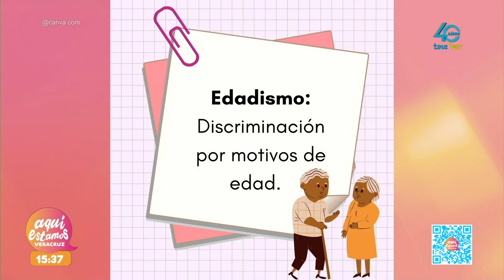La psicóloga Mayra Cuel nos explico que es el edadismo: discriminación por motivo de edad.